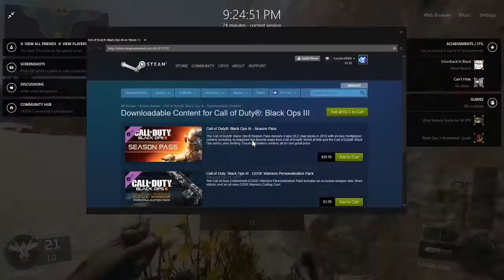2v2 Black Ops 3 (Funny Moments)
Like the video? Click like, it only takes 1.3 seconds.

I got Black Ops 3 for $30!